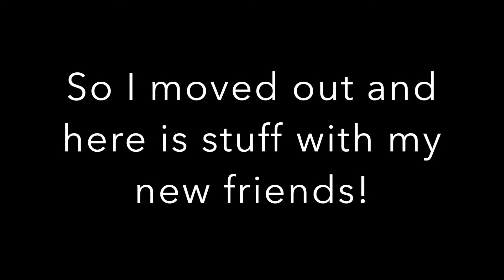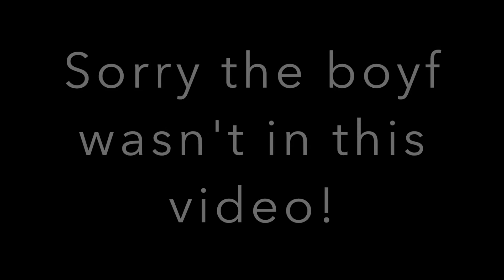Moving out?! | February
Here is Feb's video. Hopefully March is better. Enjoy!